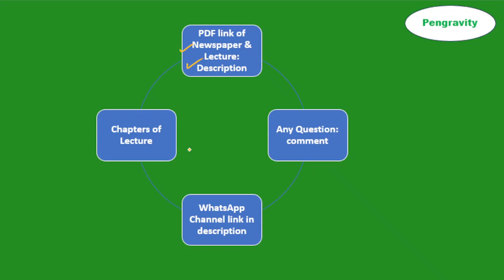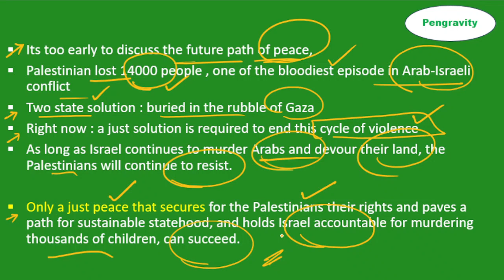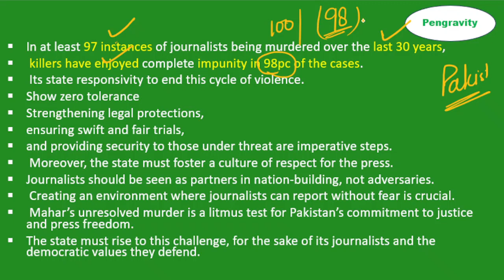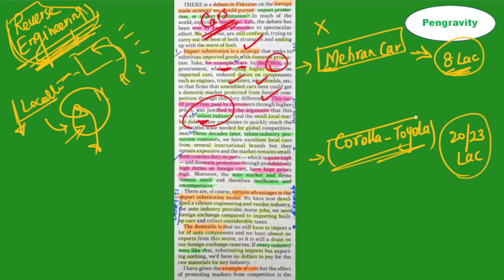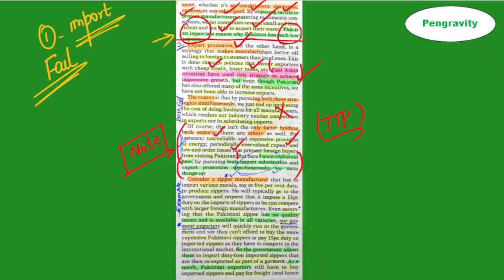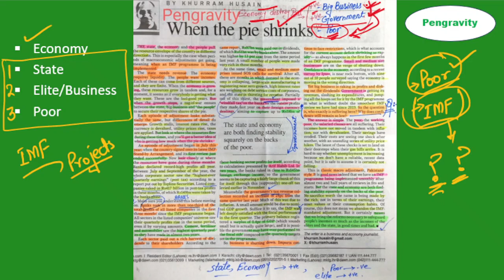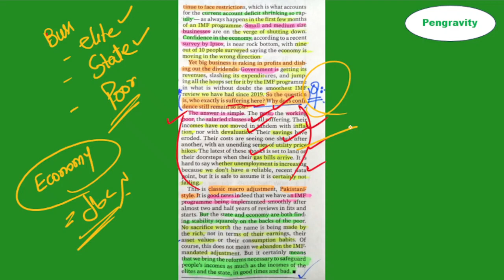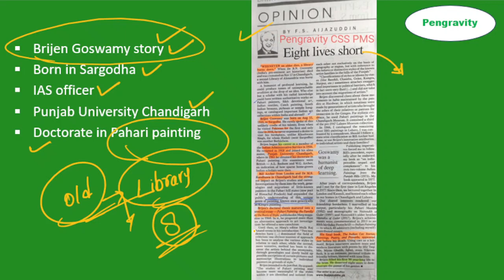DAWN EDITORIAL + OPINION ANALYSIS: 23rd November, 2023: Pengravity PAS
Topics:
Introduction: 0:00
Editorials:

1.  Gaza truce (7:05)
2.  Square one (14:09)
3.  Silenced with impunity (21:48)

Opinions:

4. Foreign trade debate (26:46)
5.  When the pie shrinks (56:14)
6.   Gaza and IHL (1:13:35)
7.   Eight lives short (1:23:16)
 End: (1:24:46)

Your researches
Dawn
editorial
 dawn editorial
 dawn newspaper editorial reading
 dawn newspaper editorial today discussion
 dawn newspaper vocabulary
dawn newspaper articles
 dawn newspaper opinions
 dawn newspaper reading tricks
 how to read dawn editorials and opinions
 how to analyze dawn editorials for advanced level
analyses of dawn editorial
dawn explanation
editorial analyses
dawn editorial creative analyses
 dawn newspaper reading
dawn news reading style
 today dawn news editorial
how to read dawn editorials
how to read dawn newspaper
dawn newspaper vocabulary
how to analyze dawn editorials for beginners
how to read dawn editorials for advanced
how to read dawn editorials for CSS & PMS
how to find facts & research from dawn newspaper
dawn newspaper research articles
css interview
css preparation
css officer protocol
css kya hota hai
pms exams in Pakistan
pms ministerial quota
pms preparation
pms Sindh
pms Punjab
pms Balochistan
pms KPK
current affairs today
current affairs
Pakistan affairs
Newspaper analysis today
Newspaper analysis
Newspaper essay in English
Newspaper opinion
Dawn newspaper reading
Dawn newspaper vocabulary with urdu meaning
Dawn newspaper
Dawn newspaper today Pakistan in English
Dawn newspaper articles
Dawn newspaper dictation
Dawn newspaper with urdu translation
Dawn newspaper reading for css
Dawn newspaper for css
css preparation channel
css precis writing
css essay
Political
Economic
Social
Pakistan's External Affairs
Pakistan’s relations with its Neighbors (India, China, Afghanistan, Russia)
Pakistan’s relations  with  the  Muslim  World (Iran,  Saudi  Arabia,  Indonesia, Turkey)
Pakistan’s relations with the United States
Pakistan’s relations with Regional and International Organizations (UN, SAARC, ECO, OIC, WTO, CW)
Global Issues
International Security
International Political Economy
Human Rights
Environment: Global Warming, Kyoto Protocol, Copenhagen Accord
Population: world population trends, world population policies
Terrorism and Counter Terrorism
Global Energy Politics
Nuclear Proliferation and Nuclear Security
Nuclear Politics in South Asia
International Trade (Doha Development Round and Bali Package)
Cooperation and Competition in Arabian Sea, Indian and Pacific Oceans.
Millennium Development Goals, Current Status,
Globalization
Middle East Crisis
Kashmir Issue
Palestine Issue
Land and people of Pakistan Geography, Society, Natural resources, Agriculture, Industry and education with reference to characteristics, trends and problems.
Nuclear Program of Pakistan, its Safety and Security; International  Concerns
Regional Economic Cooperation (SAARC,ECO,SCO) and the Role of Pakistan
Non-Traditional Security Threats in Pakistan: Role of Non-State Actors
Pakistan’s Role in the Region
Palestine Issue
Changing Security Dynamics for Pakistan: Challenges to National Security of Pakistan
Political Evolution Since 1971
Pakistan and US War on Terror
Foreign Policy of Pakistan Post 9/11
Evolution of Democratic System in Pakistan
Ethnic Issues and National Integration
Hydro Politics ; Water Issues in Domestic and Regional Context
Pakistan’s National Interest
 Challenges to Sovereignty
Pakistan’s Energy Problems and their Effects
Pakistan’s Relations with Neighbors excluding India
Pakistan and India Relations Since 1947
 Kashmir Issue
The war in Afghanistan since 1979 and its impact on, and challenges to Pakistan, in the Post 2014 era